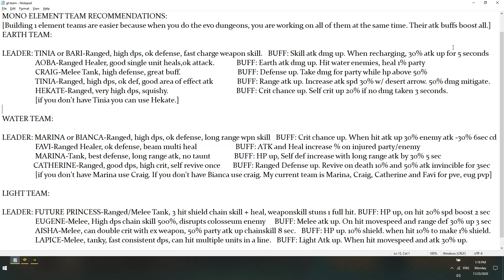Guardian Tales Team Composition Tips + Heavenly message.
Just sharing some of my thoughts on team building and composition. Enjoy and may God bless you.